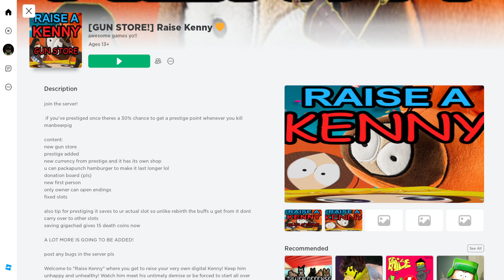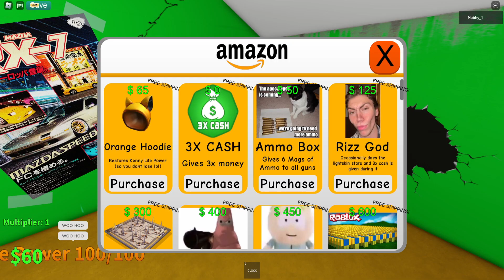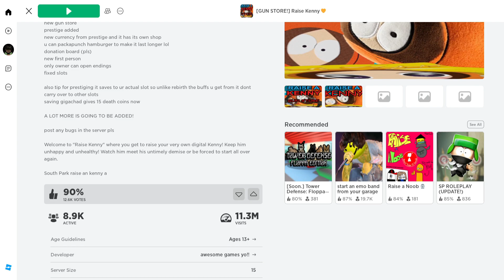Raise Kenny (Roblox)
was bored and decided to play this Dumb Roblox Game Called Raise A Kenny its a good game to pass the time with i guess i mean who doesn't love killing Kenny and getting money for it ???